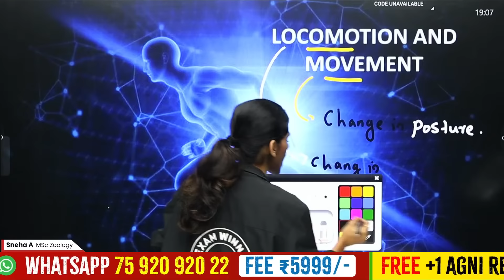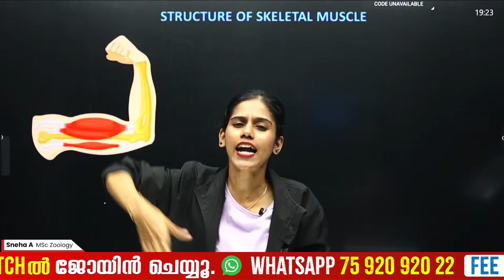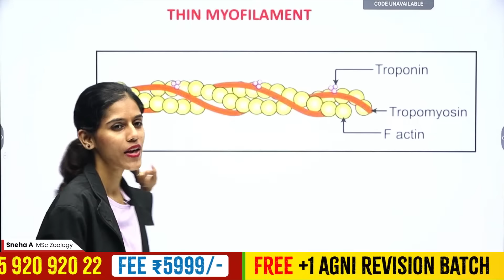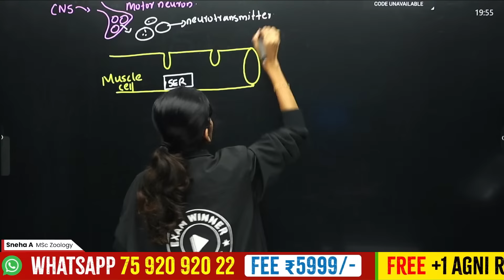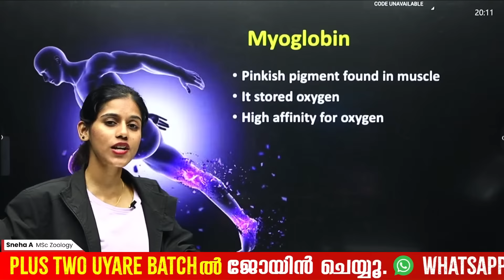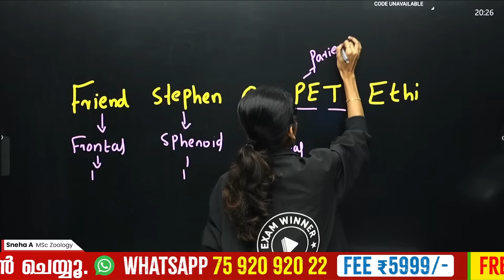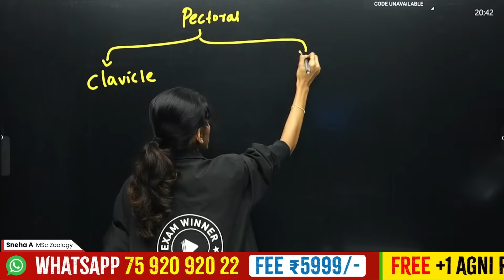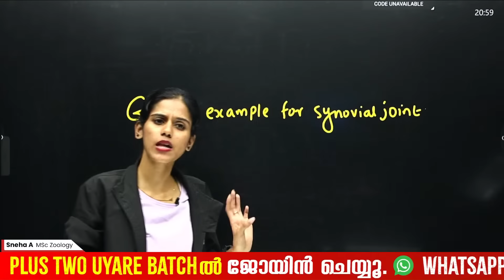Plus One Biology | Locomotion And Movement | Chapter 20 | Full Chapter | Exam Winner +1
"🔬 Welcome to Exam Winner - Your Premier Source for Plus One Biology Insights! Embark on a journey through the biomechanics of living organisms with ""Plus One Biology | Locomotion and Movement | Chapter 20 | Exam Winner."" 🏃‍♂️ Uncover the secrets of how organisms navigate their world.

🌿 Uncover the fascinating mechanisms behind locomotion and Movement. 🔍 This chapter holds significant importance in your Plus One Biology curriculum and we're here to ensure you master it with confidence! Whether you're a student preparing for your Plus One exams or someone with a keen interest in biology, this video is a valuable resource.

💥 To join Exam Winner Plus One Agni Revision Batch  2023 -24💥📱WhatsApp " Hi " to 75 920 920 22

✴Model Exams
✴ Free Plus One Question Bank Worth RS: 360/-

💥🤩FREE : PLUS ONE AGNI REVISION BATCH 2023-24🤩 💥

✴Free Plus One Agni Revision Batch For Students Joining Before January 10th
✴Batch fees:5999/-

💥To Join Plus Two NEET OR KEAM (VEDHA)  & Plus One Agni Revision Classes 💥

 CHEMISTRY ONAM EXAM #2023